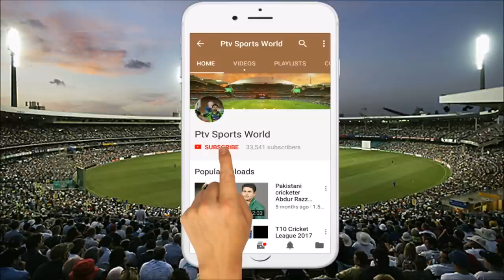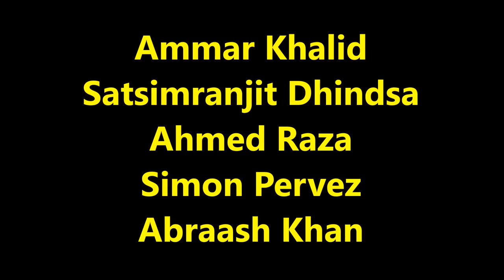Edmonton Royals full Squad for Global T20 Canada league 2018 | GT20 Canada Edmonton Royals Squad